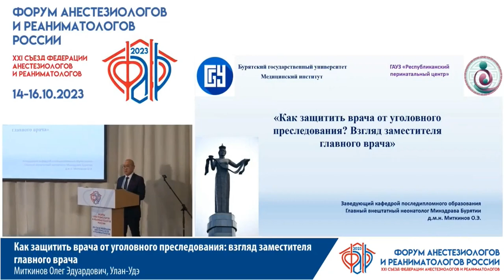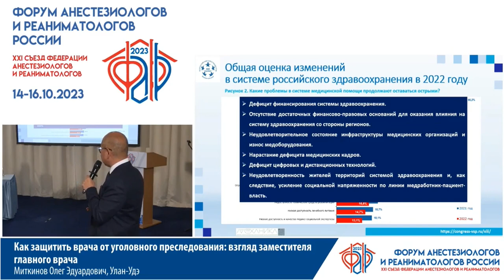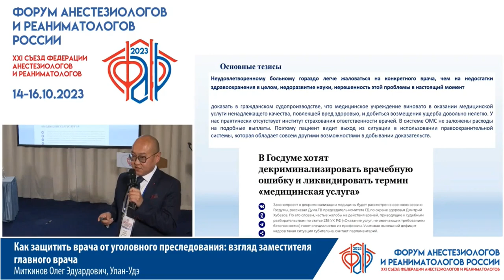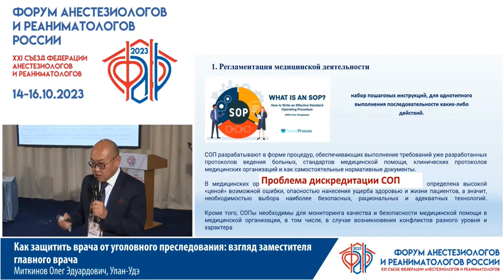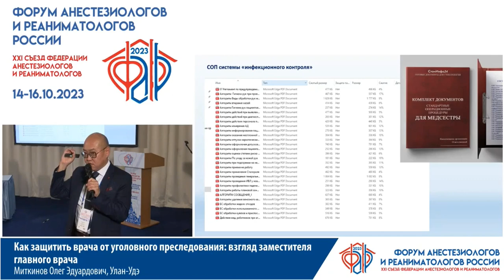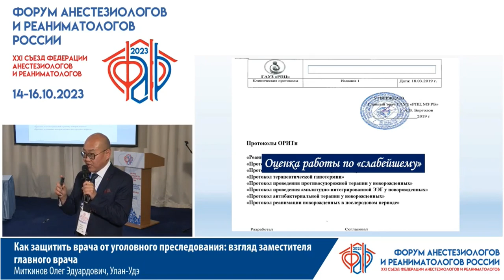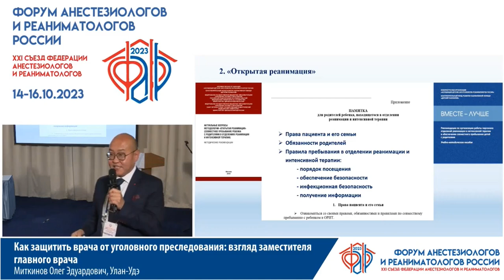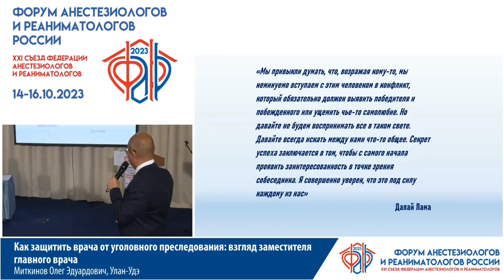Защита врача от уголовного дела Миткинов О.Э.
ФАРР 23 юридическое